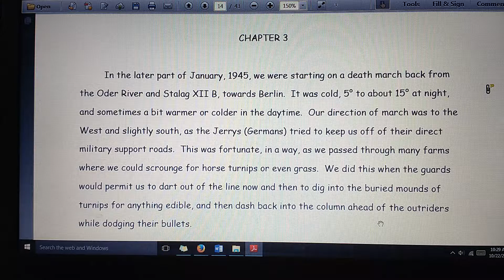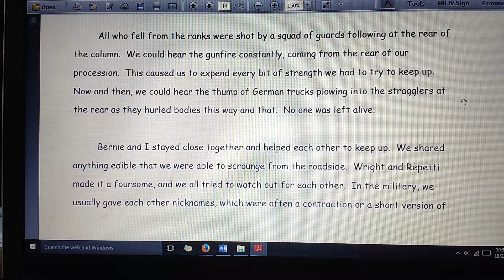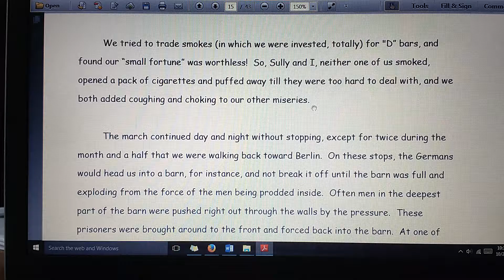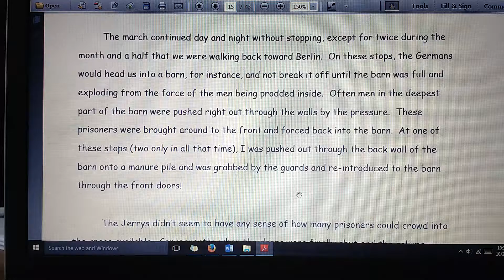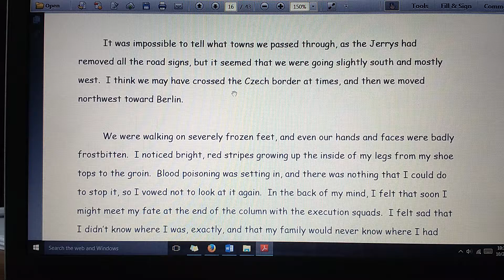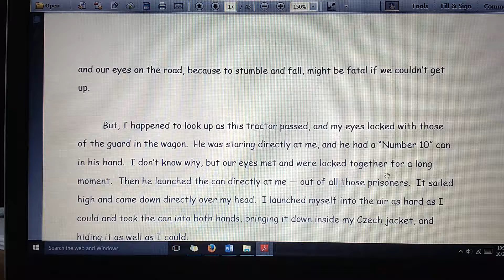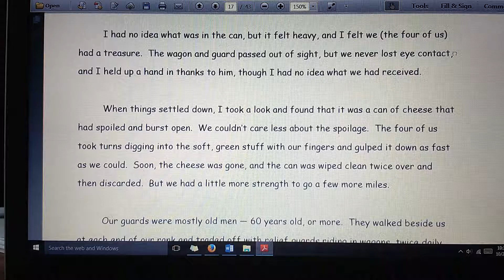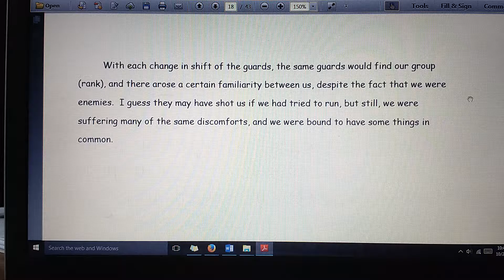UWC 8 VID 20161022 102826135